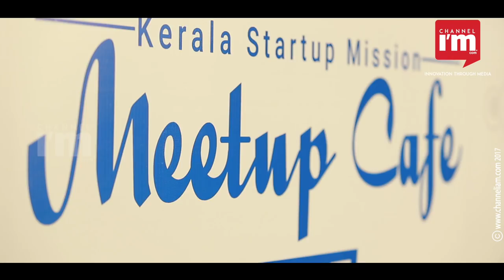Kerala Startup Mission | Meetup Cafe scripts an inspiring chapter for startups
When successful entrepreneurs from different fields share their experiences, that turned out to be a great learning experience for the startups.The meet-up cafe at Maker village by Kerala startup mission provided mentoring to start-ups and entrepreneur aspirants. Sunrise hospital MD Parveen Hafeez, Fruit shop founder partner Harris Abdulla, GDA technologies co-founder and film director Prakash Bare were the speakers.